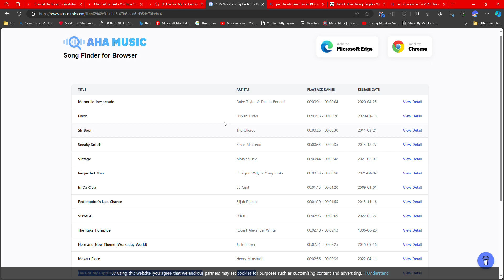The Songs For The Walking Cat A Runny Closet And More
The Walking Cat (1930)
A Runny Closet (1940)
Life On A Verbal (1970)